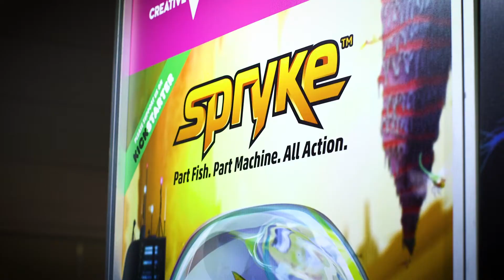Indie Developer Diaries - Spryke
Look out for the cute 2D platformer Spryke on Steam Greenlight next year, we had a go at PAX Aus 2016, and it's shaping up to be a blast!

Start Gaming with St George